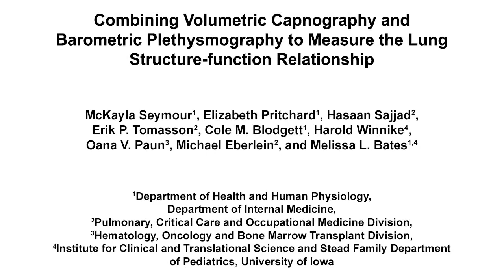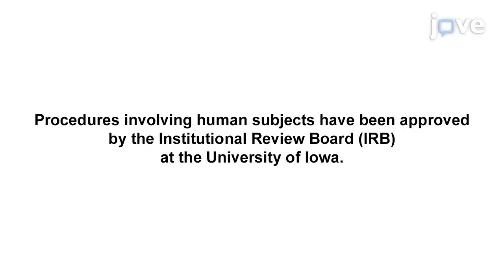Vcap and WBBP Combo: Lung Structure-function Relationship measurement | Protocol Preview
Combining Volumetric Capnography And Barometric Plethysmography To Measure The Lung Structure-function Relationship -  a 2 minute Preview of the Experimental Protocol

McKayla Seymour, Elizabeth Pritchard, Hassan Sajjad, Erik P. Tomasson, Cole M. Blodgett, Harold Winnike, Oana V. Paun, Michael Eberlein, Melissa L. Bates
University of Iowa, Department of Health and Human Physiology, Department of Internal Medicine; University of Iowa, Pulmonary, Critical Care and Occupational Medicine Division; University of Iowa, Hematology, Oncology and Bone Marrow Transplant Division; University of Iowa, Institute for Clinical and Translational Science and Stead Family Department of Pediatrics;

Here, we describe two measures of pulmonary function – barometric plethysmography, which allows the measurement of lung volume, and volumetric capnography, a tool to measure the anatomic dead space and airways uniformity. These techniques may be used independently or combined to assess airways function at different lung volumes.